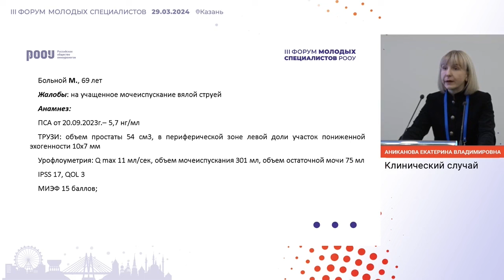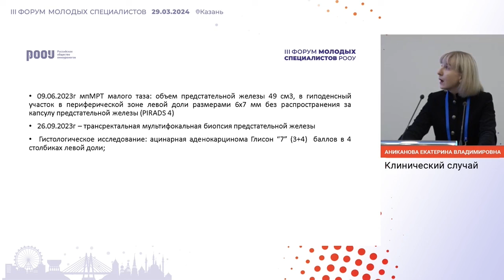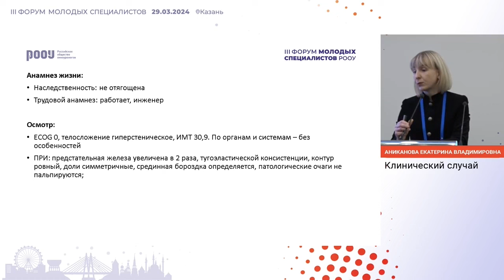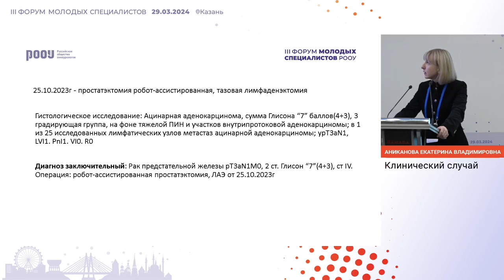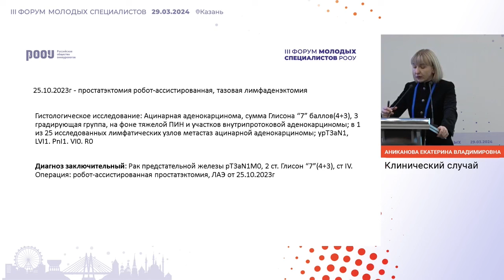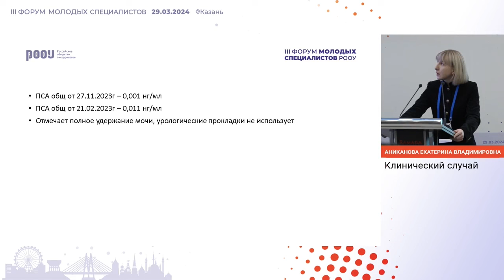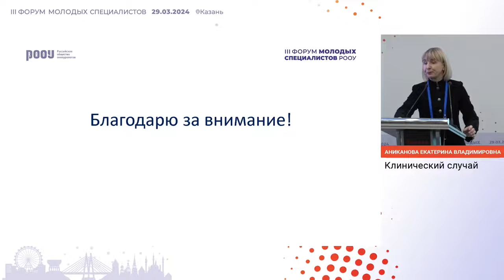Клиническое наблюдение РПЖ группы промежуточного риска. Аниканова Е . В.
29 марта 2024 г. в г. Казань в рамках III Форума молодых специалистов РООУ, Аниканова Е . В. представила доклад на тему: "Клиническое наблюдение РПЖ группы промежуточного риска".

✅ Эксперт:

👨‍⚕️ Аниканова Екатерина Владимировна, к.м.н., врач уролог, онколог, ФГБУ “Центральная клиническая больница с поликлиникой” Управления делами Президента РФ, г. Москва